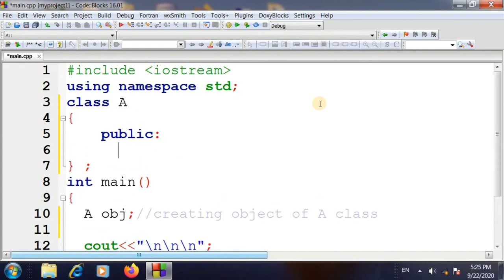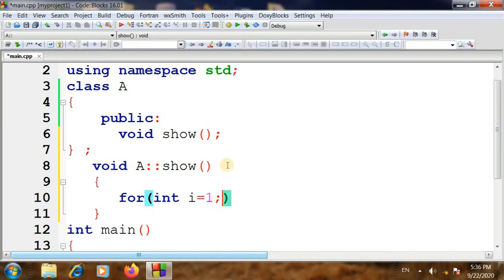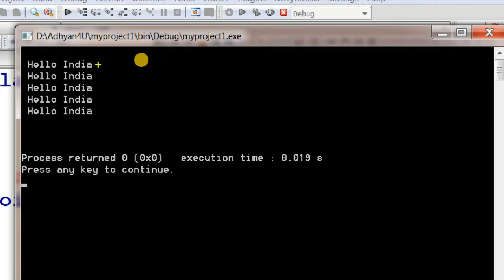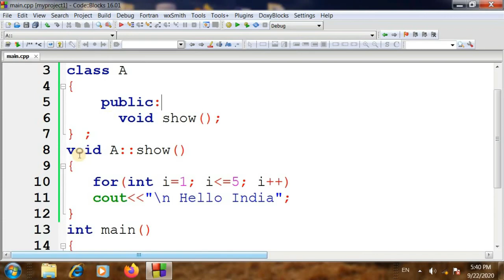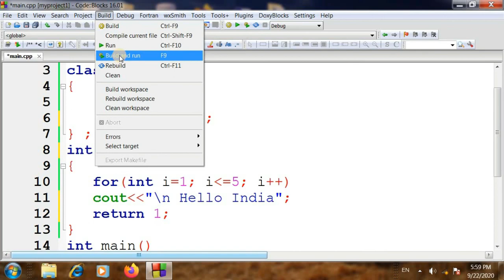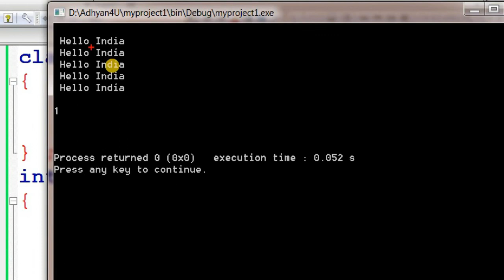Chapter 13: How to Define Function Inside and Outside the Class in C++ (Hindi)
This video is very helpful for C++ learner to define function inside and outside the class. This video explain how to define function inside and outside the class in C++. This video also explain when we need to define a function outside the class with examples. This video contains how to define member method inside the class and outside the class. What is scope resolution operator.